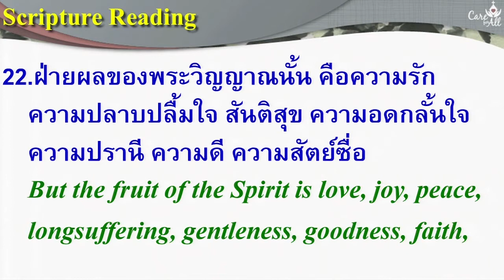เทศนา ภาคเช้า 2017-06-11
เทศนาประจำนมัสการภาคเช้า 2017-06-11
"ตัววัดที่แท้จริงของชีวิตคริสเตียนที่เกิดผล"
กาลาเทีย 5:22-23
โดย ศจ.ดร.นันทชัย มีชูธน